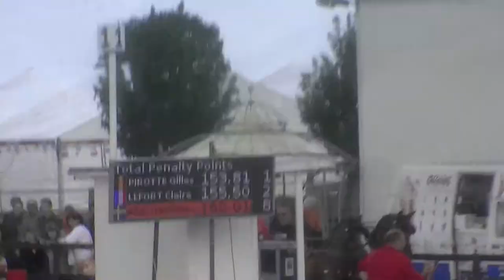WM Minden 2017 Marathon Sandra Chardonnens Hindernis 3